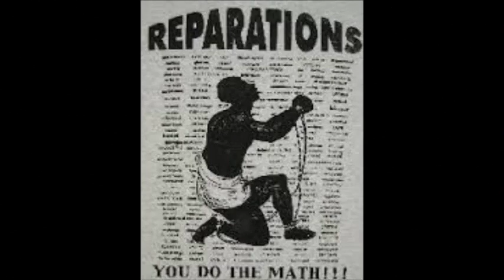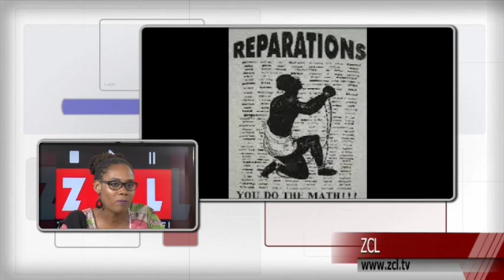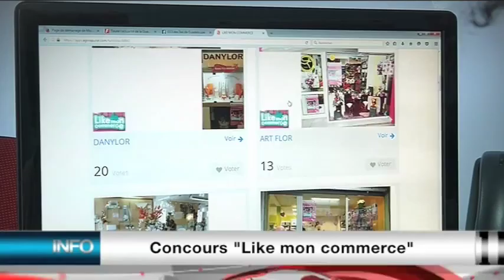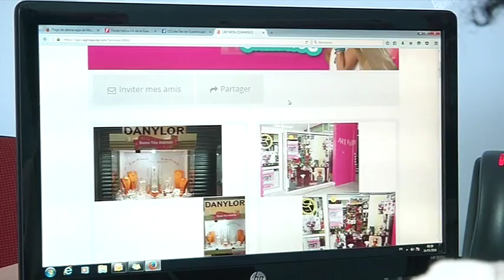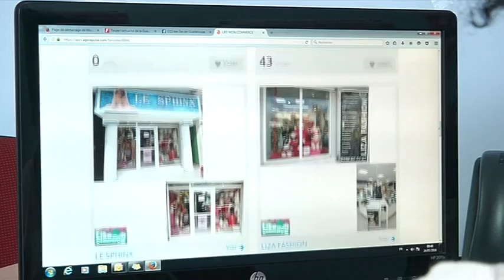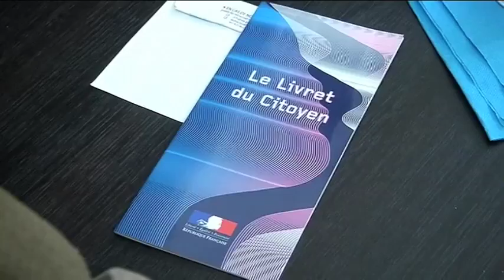Emission ZCL du 24 Mai 2016